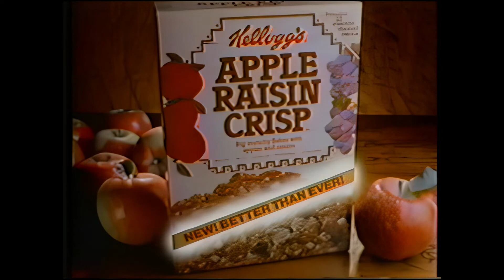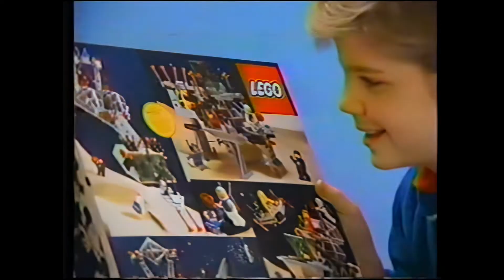Rudolph the Red Nosed Reindeer -1985 Full Commercial Breaks now upscaled to HD !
The 1985 CBS broadcast of Rudolph the Red Nosed Reindeer commercial breaks only.  The video has been upscaled and denoised from its original format .